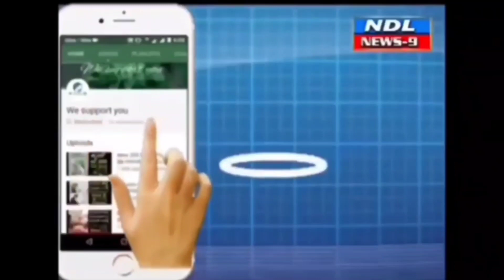జాతీయ సైన్స్ ప్రదర్శనలో నలంద పాఠశాలలో కనువిందుగా ఉత్సవాలు..!nandyal news 9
Nandyal news 9 ---నంద్యాల నలంద ఇంగ్లీష్ మీడియం పాఠశాలలో ఘనంగా జరిగిన సైన్స్ ఫెయిర్ ఉత్సవాలు
నంద్యాల బొమ్మ సత్రంలోని నలంద ఇంగ్లీష్ మీడియం   పాఠశాల యందు నేషనల్ సైన్స్ డే పురస్కరించుకుని సైన్స్ ఫెయిర్ ఉత్సవాలు చాలా ఘనంగా జరిగాయి.